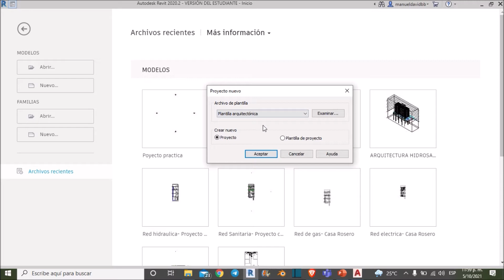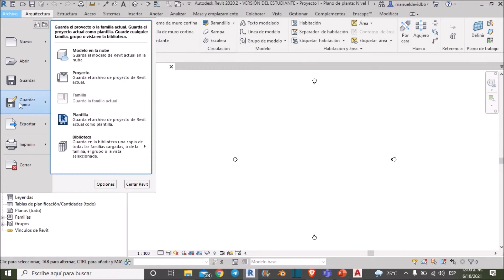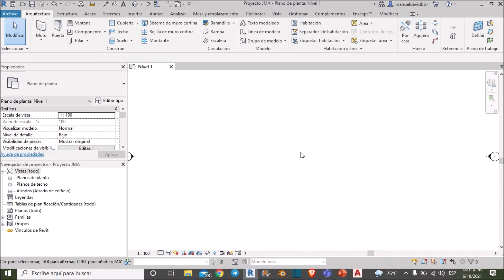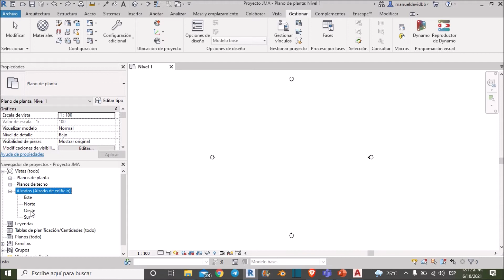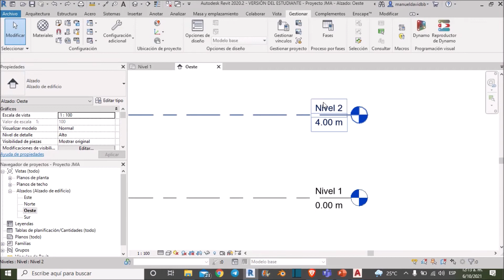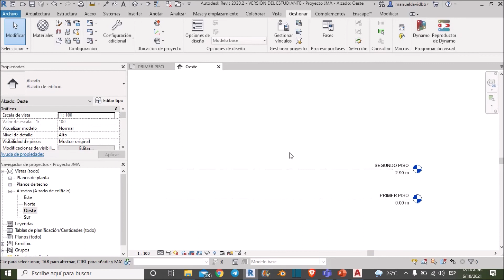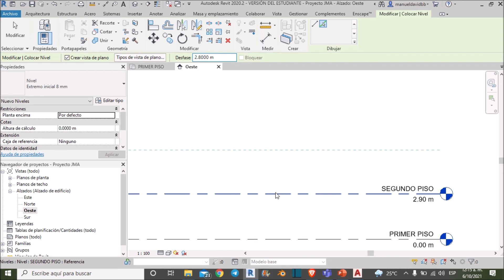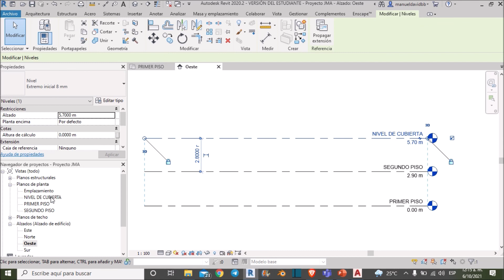Revit-03- Configuraciones previas antes de trabajar en Revit